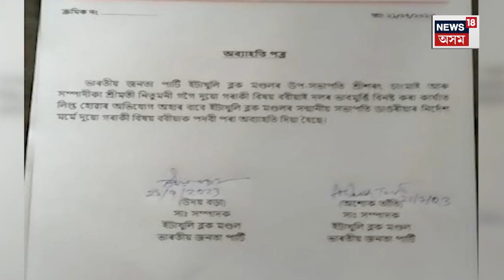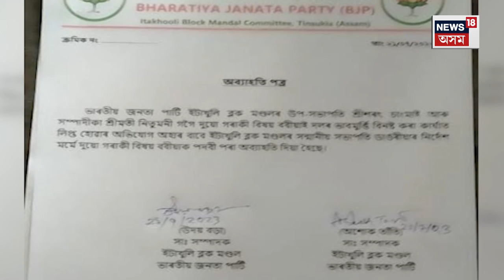Explainer on Money Extortion in Tinsukia | BJP ত কলংক! চাকৰিৰ নামত ধন সংগ্ৰহ বিজপি নেত্ৰীৰ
লগতে চাওঁক দিনটোৰ বহু গুৰুত্বপূৰ্ণ খবৰ |